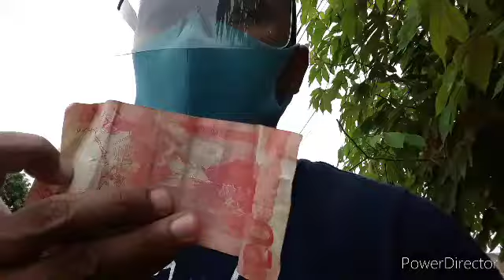kalapati at pamilya,+ home made tinola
High blood line